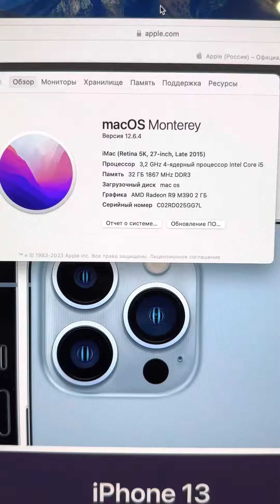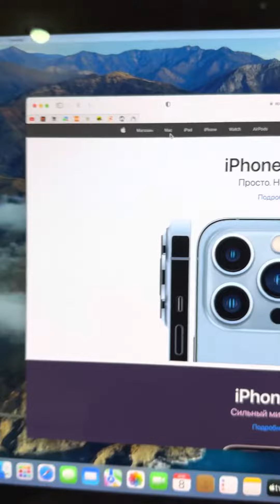iMac 🖥️ 27 Retina 5k 2015